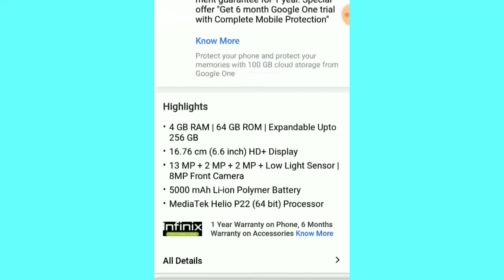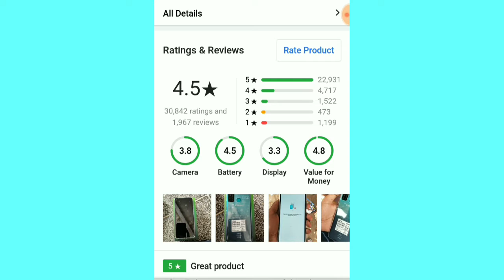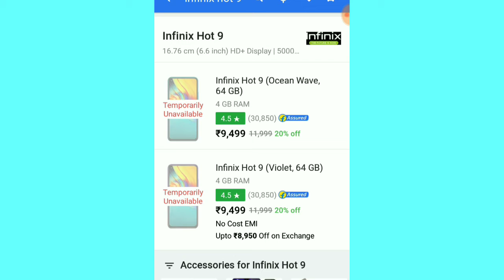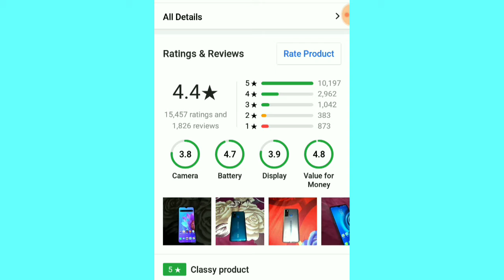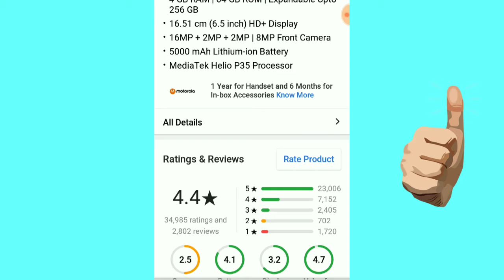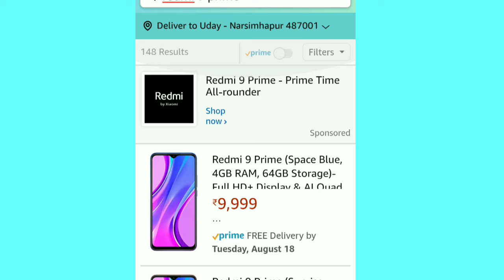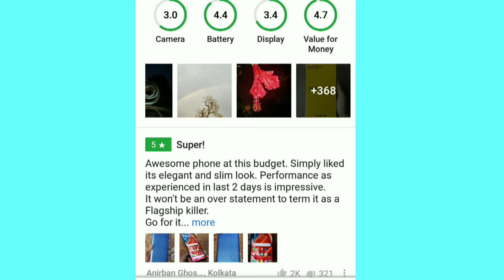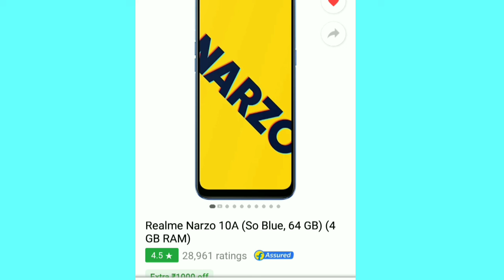Sabse Best💥 Top 5 Best Mobile Phones Under ₹10,000 | Best Smartphones Under 10000 In August 2020 🔥🔥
TOP 5 BEST PHONES UNDER 15000 In August 2020 | Sabse Best💥

Top 5 Best Mobile Phones Under ₹10,000 | Best Smartphones Under 10000 In August 2020 🔥🔥 TABAHI 🔥🔥

Realme Narzo 10 Next Sale On Flipkart 4 August How To Book Realme Narzo 10 Flash Sale Booking Trick